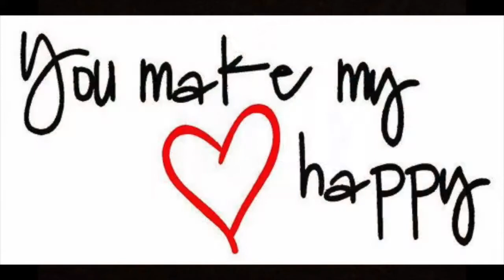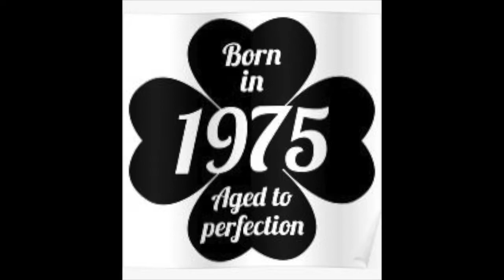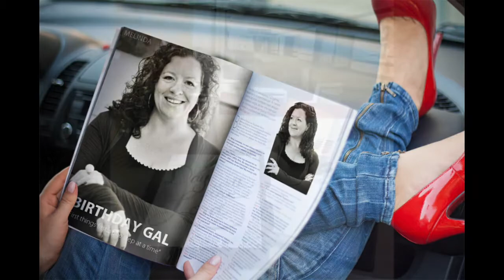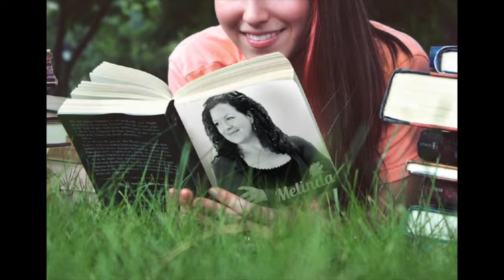Happy Birthday Melinda